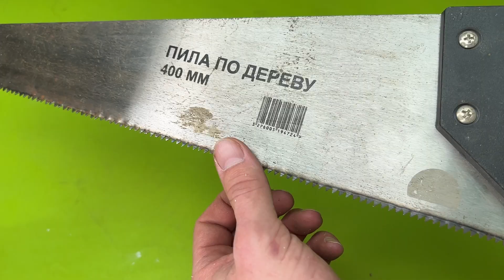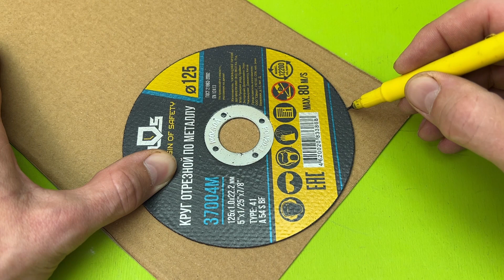Amazing tricks that will take you to another level of work – Tips and tricks